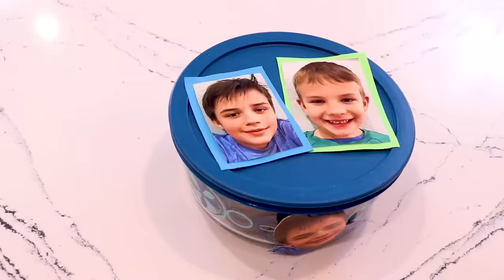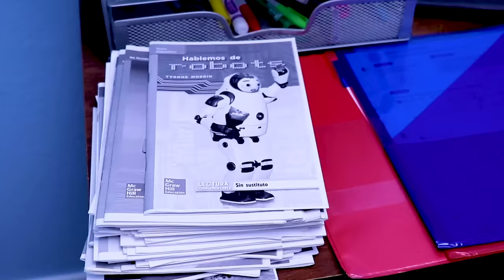PJ Masks | The Shrinker returns! | Cartoons for Kids | Animation for Kids | Full Episodes